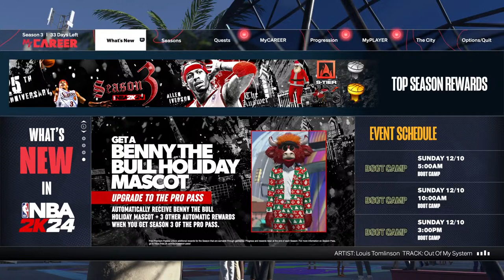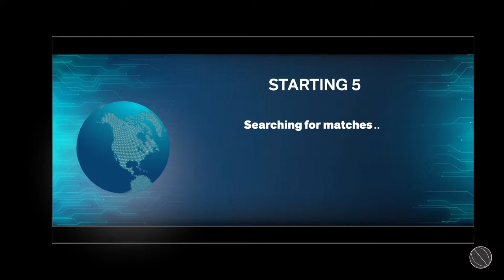Gerald Green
Money was spent by someon1.